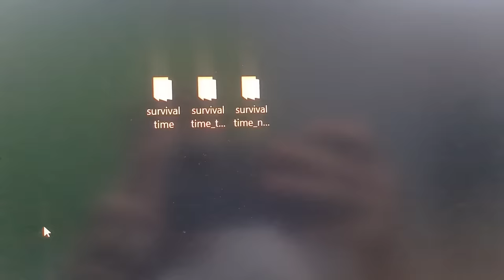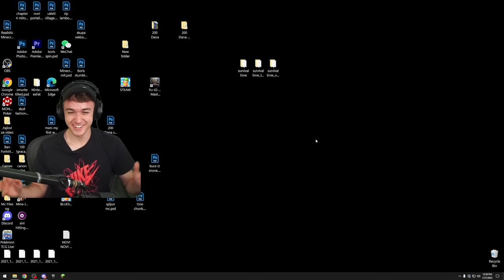Preživeo Sam 24 Sata u TAJNOM Svetu Mlađeg Brata!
Danas sam u Minecraftu usao u tajni svet Mladjeg Brata i Preziveo 24 Sata! Ovo je prezivljavanje sa Mladjim bratom ali on ni ne zna haha...

Mladji Brat -  @SuperBulba